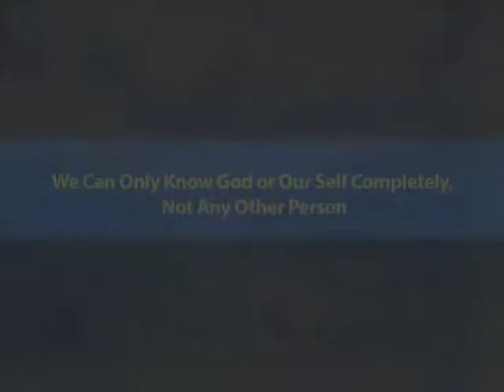We Can Only Know God or Our Self Completely, Not Any Other Person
In explaining Bhagavad Gita's first verse in Chapter 7, Paramahamsa Prajnananandaji explains beautifully how we can only know God or our ownself completely, and not any other person however close they might be to us. That we can know God completely is such thrilling assurance from the Lord himself and he shows the path in this beautiful chapter of the Gita.